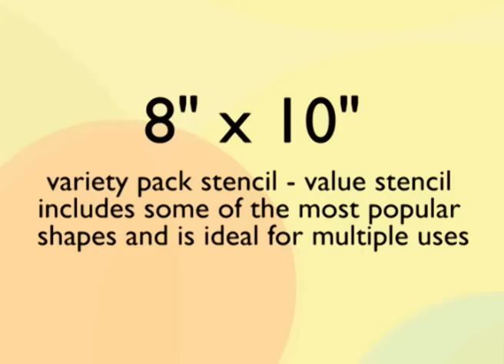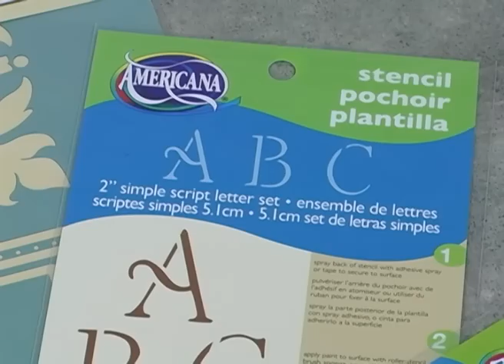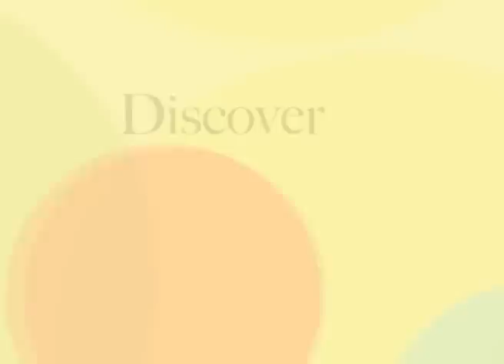DecoArt® Americana® Stencils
• Laser cut for clean, crisp lines
• Can be used with any paint
• Repeating patterns have registration guide marks for perfect repeats.
• Letter and number stencils have baseline guideline markings for accuracy.
• Stencils lay flat and are durable enough for repeated use and cleaning.
• Do not warp or become hard to use
• 100% recycled plastic